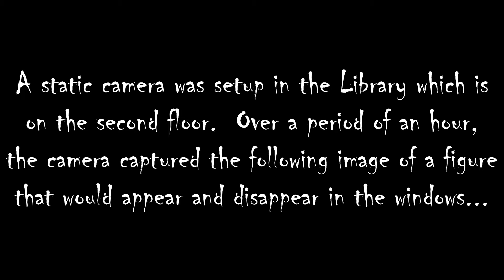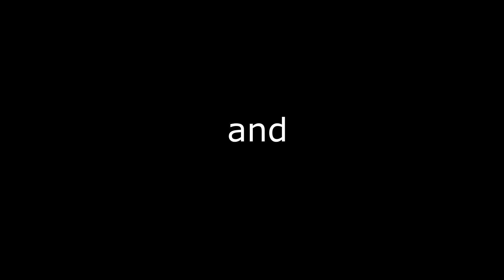TERRIFYING EVIDENCE | Farrar Elementary | Episode 1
We investigated the Haunted Farrar Elementary in Maxwell Iowa.  This video is episode 1 of an on-going series that includes multiple paranormal investigations at this location.